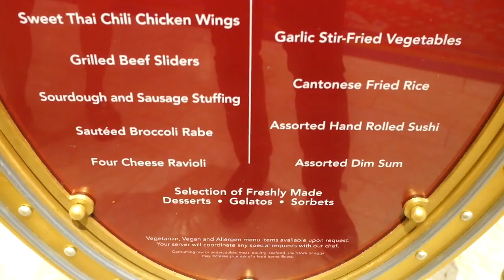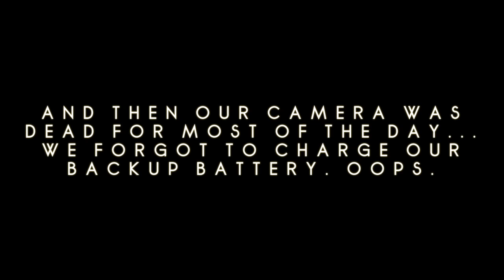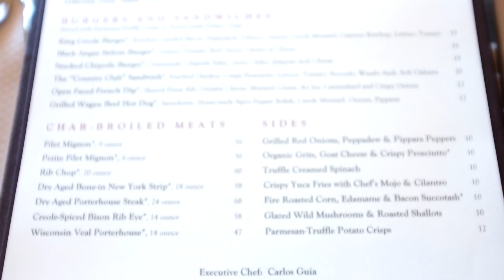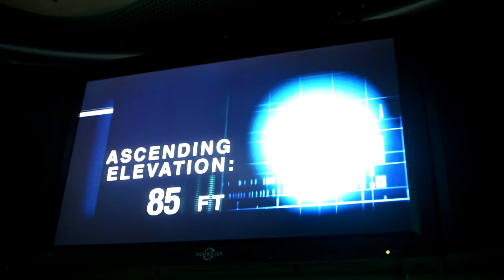VLOG / TCF in Vegas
Last month, we took a weekend trip to Vegas and ate to our hearts' content (and then some). If you're curious about the food options in Wynn or Encore, head on over to our blog to see our ratings and comments on the restaurants we ate at in this vlog.

PS - This was our first time vlogging. It is awkward. Very awkward.

MUSIC / "The City" - Madeon; "The Light" - Handbook; "Babe We Goin' Round" - Handbook